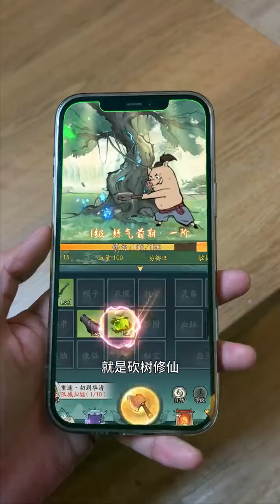朋友错吧伴娘安排到我的房间 第九十二集 难道淼子就没有游戏好么#寻道大千